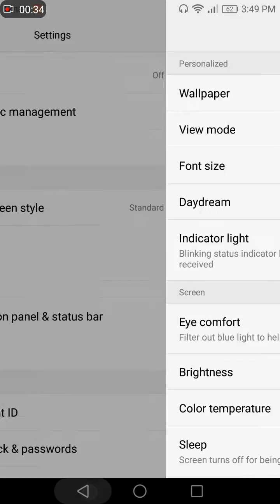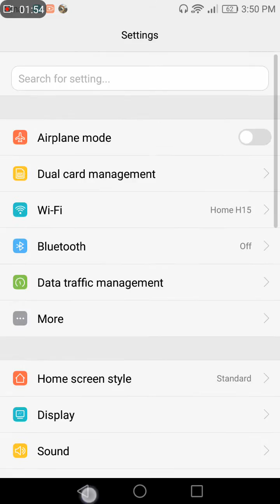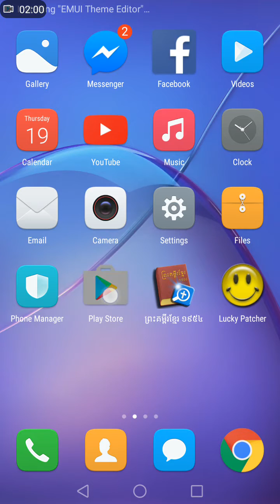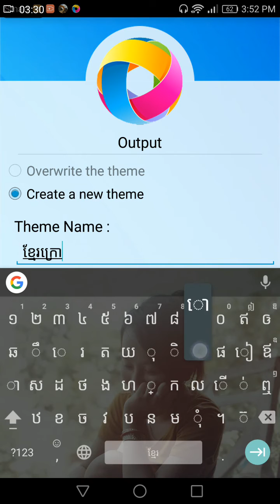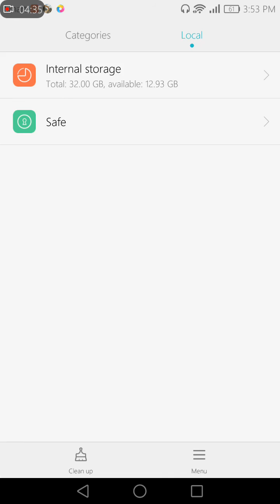How to Changes Font Style on Huawei GR5 2017 (Khmer)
Huawei GR5 2017 Font Style
ពិបាកដូរ Font Style នៅលើទូរស័ព្ទ Huawei និងទូរស័ព្ទផ្សេងៗ ដែលតំណើរការ Android ដោយមិនបាច់ Root មែនទេ ?
អាចមើលវីដេអូរខាងក្រោមនេះ !

2 - Copy វាចូលទៅក្នុង ម៉េម៉ូរីម៉ាស៊ីន រកឈ្មោះ Folder " HWThemes "
3- ក្រោយពេល Copy ចូលរួច ចូលទៅបើក កន្លែងដូរ Theme យើង យើងនិងឃើញឈ្មោះ Theme មួយថ្មីឈ្មោះថា FontReset  ។ ធ្វើការ Apply ពេលនោះ  Font យើងនិងវិលត្រលប់មករកដូចដើមវិញ !